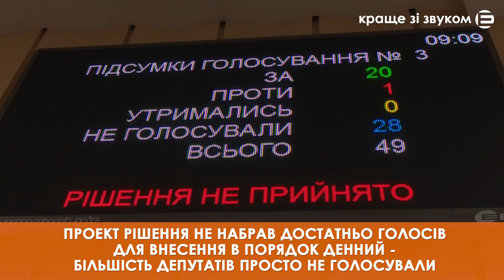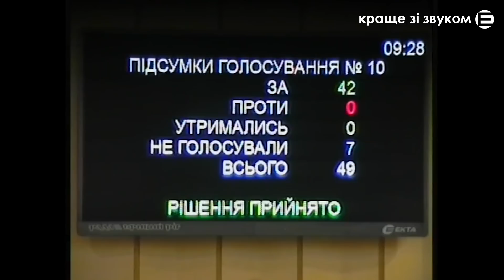Сульфат амонію в Кривому Розі: городяни тиснуть на депутатів, а ті не тиснуть на кнопки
Лише один депутат висловився чітко проти, а понад 20 просто не голосували під час внесення до порядку денного проекту рішення про скасування договору на користування рішення про надання згоди про передачу в суборенду ділянки землі підприємству "Українські мінеральні добрива". Як усе було - у нашому сюжеті.
Як, на вашу думку, мають діяти городяни, які не хочуть будівництва заводу з переробки міндобрив у Кривому Розі? Пишіть у коментарях!